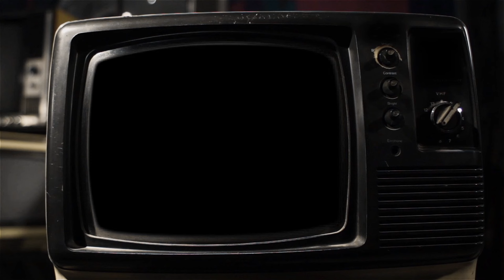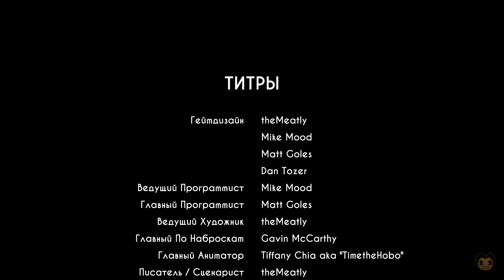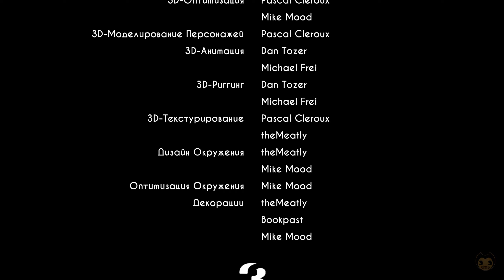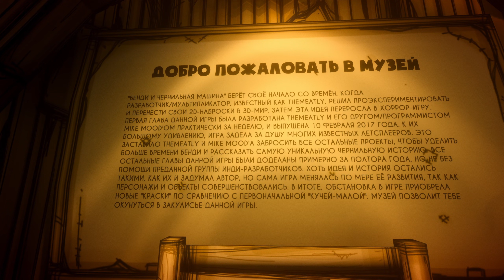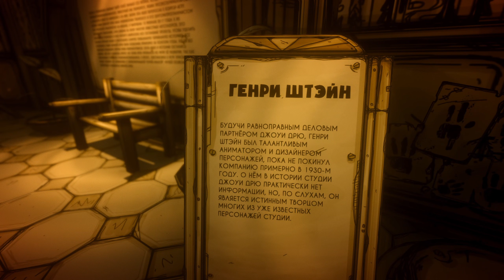Прохождение Bendy and the Ink Machine \ ФИНАЛ \ #7 \ Полное прохождение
Проходим Bendy and the Ink Machine

Всем привет с вами Logratko, и сегодня мы проходим игру (Bendy and the Ink Machine).
Bendy and the Ink Machine - это игра ужасов, основанная на выживании, в которой используются решение головоломок, исследование окружающей среды и сражения, чтобы помочь Генри пройти через студию Джоуи Дрю.

прохождение Bendy and the Ink Machine... Финал

(Bendy and the Ink Machine) (7 серия)